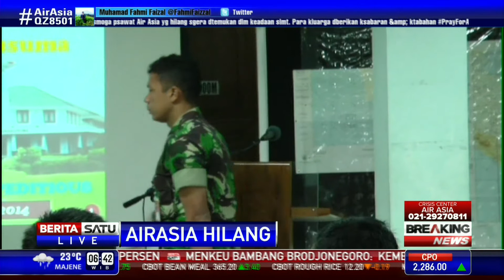TNI AU Kembali Kirim Pesawat untuk Mencari QZ8501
TNI Angkatan Udara mengirimkan pesawat lagi untuk membantu pencarian QZ8501. Pesawat diberangkatkan dari Lanud Halim Perdanakusuma.

Facebook.com/BeritaSatuTV
Youtube.com/BeritaSatu